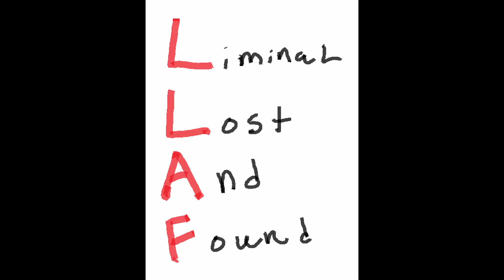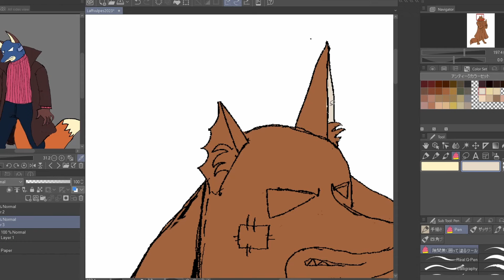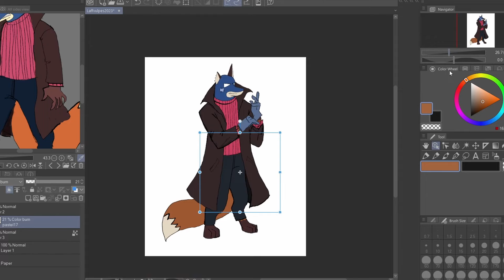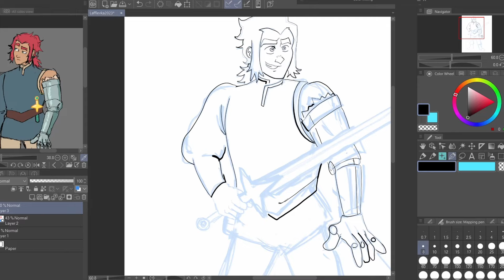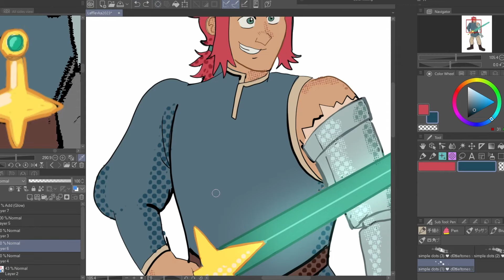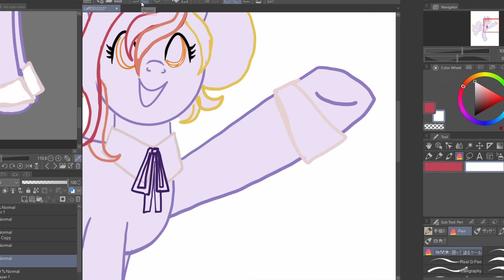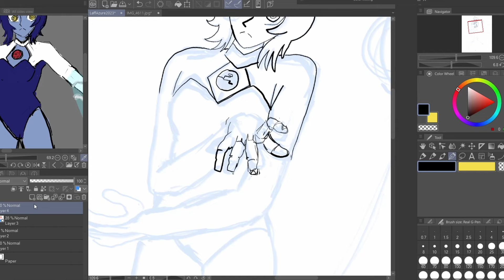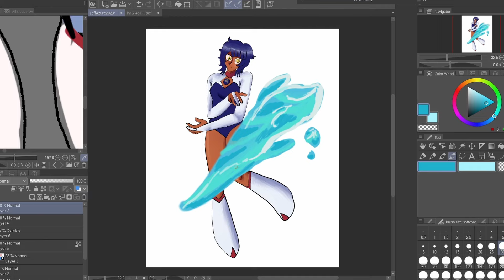DESIGNING THE CRINGIEST OCS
Zoo Wee Mama. Posting a video here because I really wanted to talk about my funny little ocs.
The video is definitely rough around the edges in A LOT of ways but i still hope you all found it enjoyable! Do you have a favorite character out of this questionable quartet? Also let me know if you want to see more videos like this in the future. Whether me talking more about LLAF or other characters/stories of mine!

Finished Art from todays vid!

TIME STAMPS:
Intro/LLAF Explanation 00:00
Vulpes 01:32
Levka 07:07
Daisy Dawnlight 12:06
Azure 16:13
End Art/ End Card 21:23

Music Used In Order:
Hospital Earthbound Hospital
035 Upper Steam Cave 035 - Upper Steam Cave - (Pokémon Mystery Dungeon - Explorers of Sky)
Threed, Freed at Last EarthBound Threed, Free at Last
Sim City - Megalopolis(ost snes) Sim City - Megalopolis(ost snes)
yu_tokiwa.djw × bermei.inazawa + gaQdan 「murmur twins (BEMANI SYMPHONY Arr.)」 yu_tokiwa.djw × bermei.inazawa + gaQdan 「murmur twins (BEMANI SYMPHONY Arr.)」